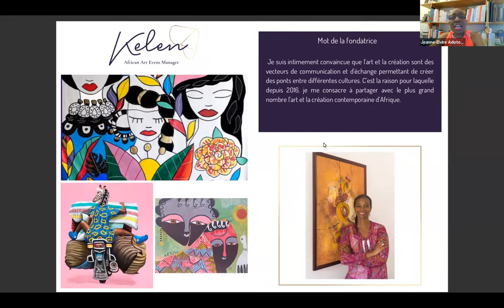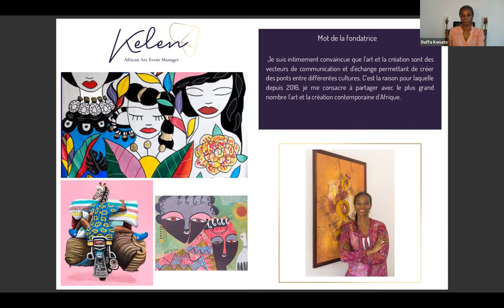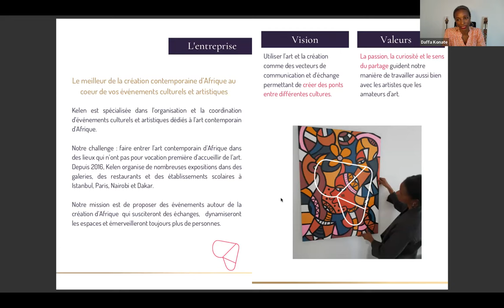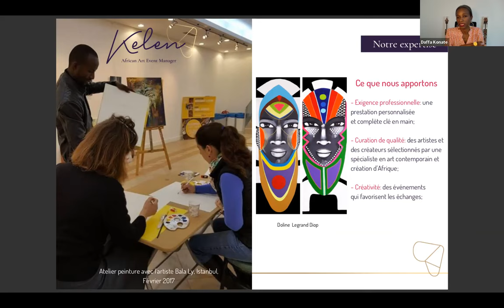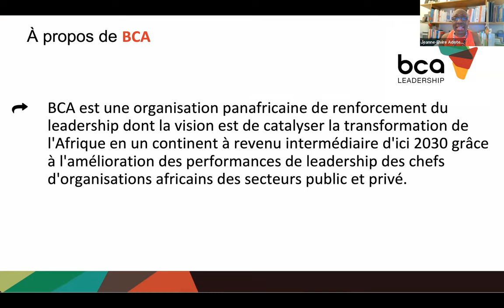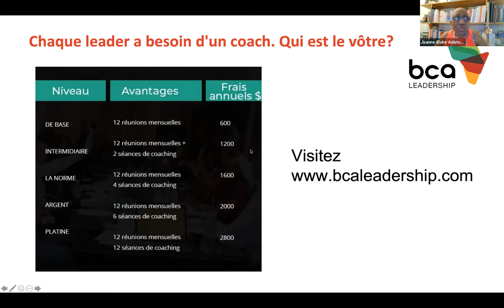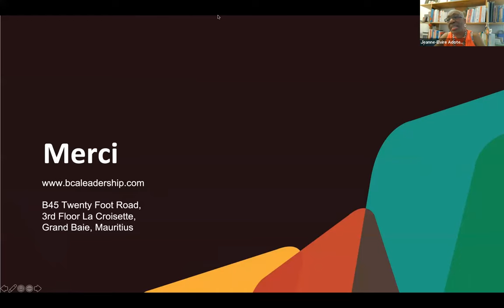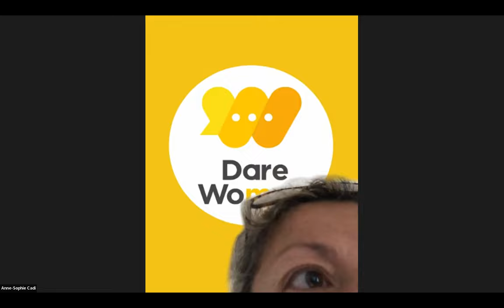BCA Leadership à la découverte de KELEN - avec Daffa KONATÉ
Le 26 avril 2022, j'ai eu le plaisir et l'honneur de participer à une conférence virtuelle organisée par la cohorte francophone du Breakfast Club Africa Leadership.

BCA Leadership est une organisation panafricaine qui vise à aider les dirigeants d'entreprises à devenir de meilleurs leaders au profit de leurs organisations et de leurs employés.

Ce fut donc l'occasion de revenir en détail sur l'histoire de KELEN, les réalisations qui renforcent mon engagement pour le continent et les défis qu'il va falloir relever pour atteindre notre objectif à savoir

« Vous faire découvrir l'Afrique à travers son art et sa culture ».

00:03 - Introduction
01:46 - Qui est Daffa Konaté ?
03:08 - Les origines de KELEN
06:31 - Que signifie KELEN ?
08:31 - Tour de table des participants
14:55 - KELEN : Concept, Vision et Valeurs
21:19 - L’expertise KELEN
24:04 - Impact de la COVID19
25:26 - Accompagnement des artistes
27:54 - Essor de l’Art Contemporain d’Afrique
29:08 - Evénements KELEN à venir…
31:35 - Présentation BCA
39:54 - Contributions des participants

La newsletter de Kelen vous tient informé des tendances du secteur de l'art contemporain d'Afrique.Envoyée tous les 15 jours. Destinée aux artistes et amateurs d'art.

Vous aussi, profitez d’interviews exclusives, de focus pays et de coups de coeur, en cliquant sur :